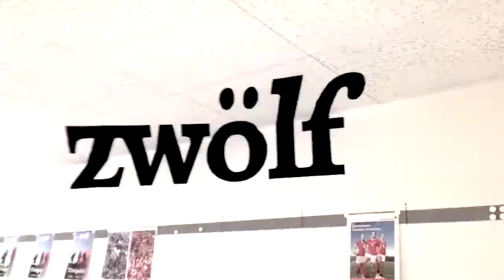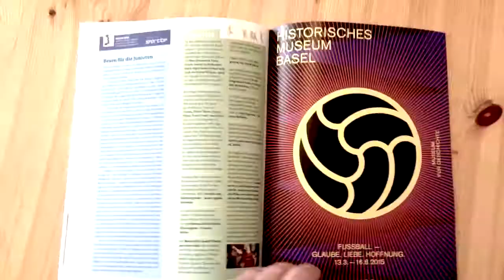ZWÖLF@Work: So entstand ZWÖLF #48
Im Schnelldurchlauf durch die Schlussphase der Produktion von ZWÖLF, Ausgabe 48.